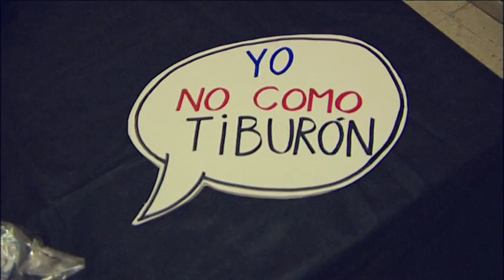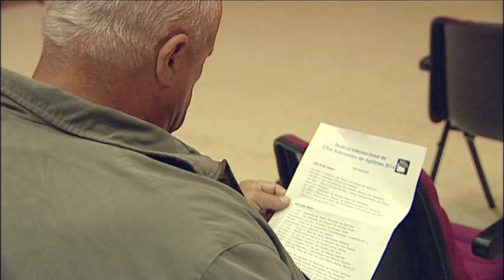NOTICIA FESTIVAL DE CINE SUBMARINO EN AGÜIMES